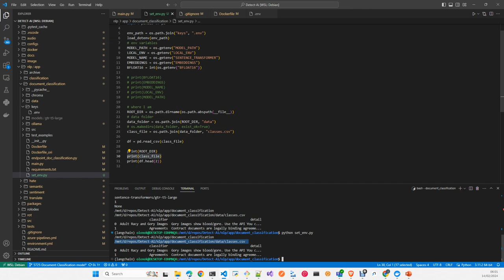Como configurar las variables de entorno de tu aplicacion ML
Como configurar variables de entorno para que te funcionen en local, en el docker , en la CI/CD pipeline  y en los diferentes entornos
Tambien como configurar el path de tu aplicacion